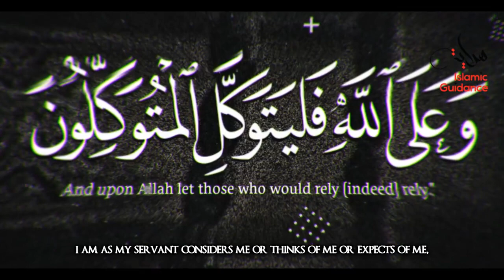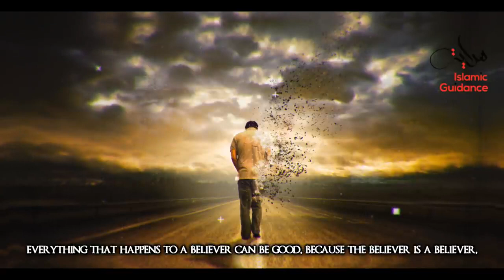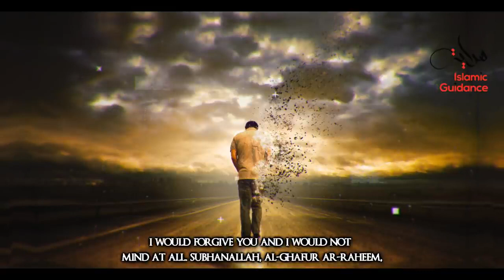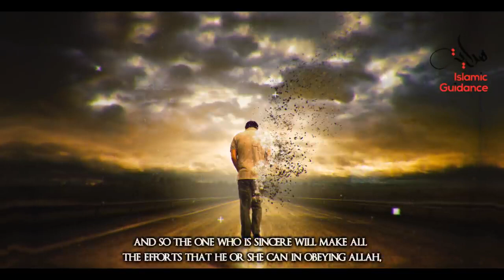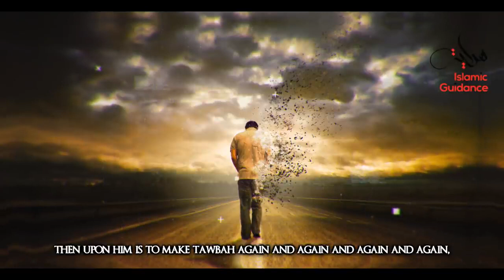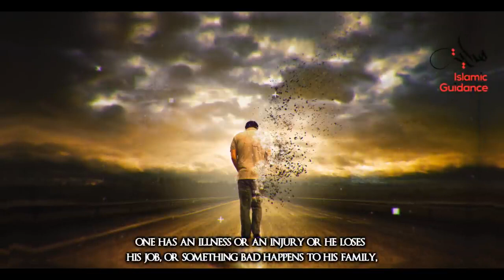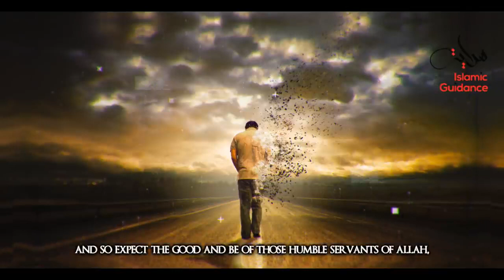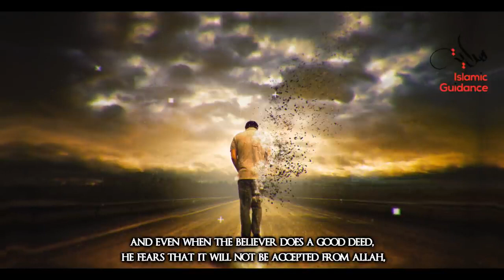Islam - True Reason Why We Face Hardships